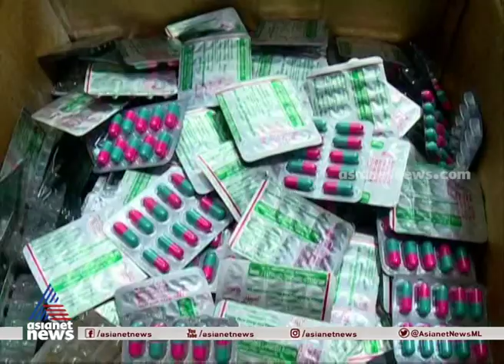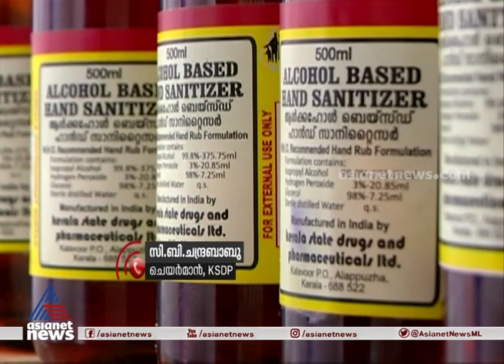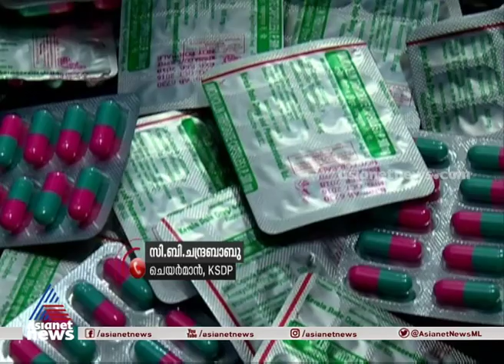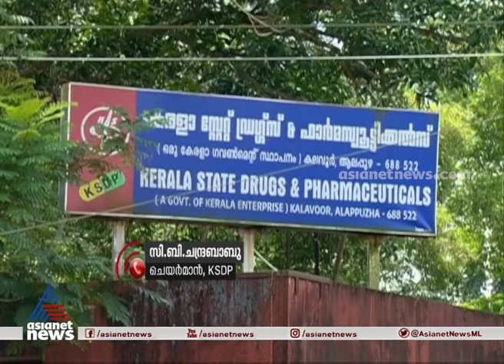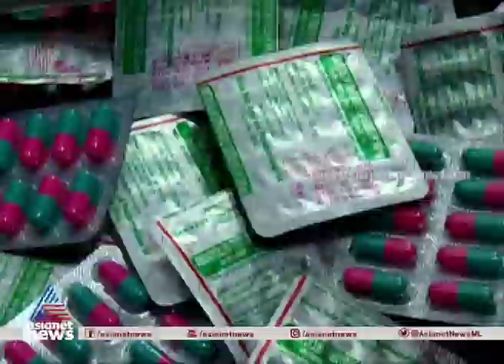100 കോടിയുടെ വിറ്റുവരവുമായി ചരിത്രനേട്ടത്തില്‍ കെഎസ്ഡിപി. 15 ലക്ഷം സാനിറ്റൈസര്‍ വിപണിയിലെത്തിച്ചു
KSDP records Rs 100 crore turnover